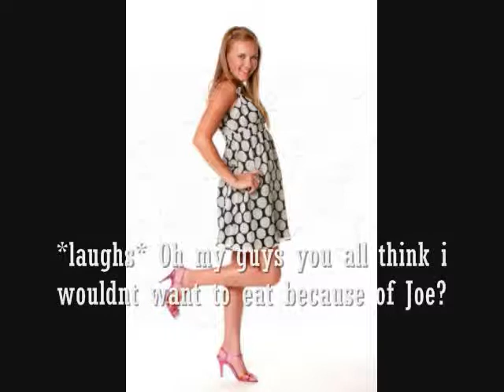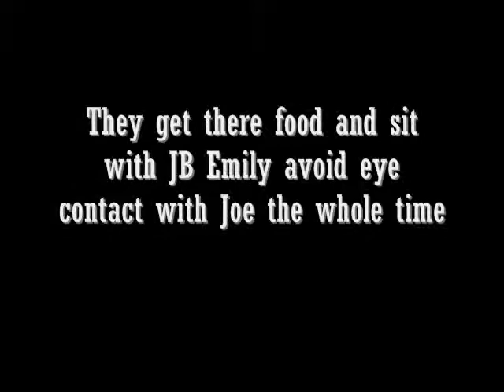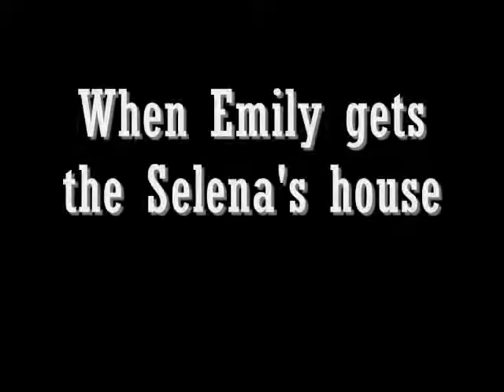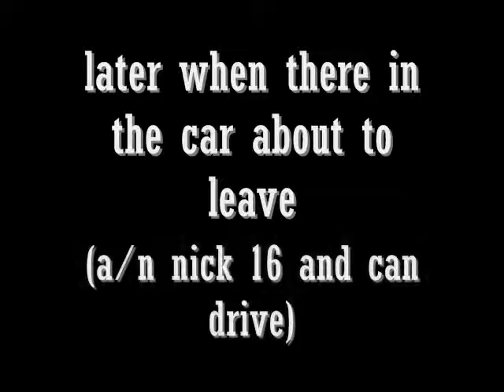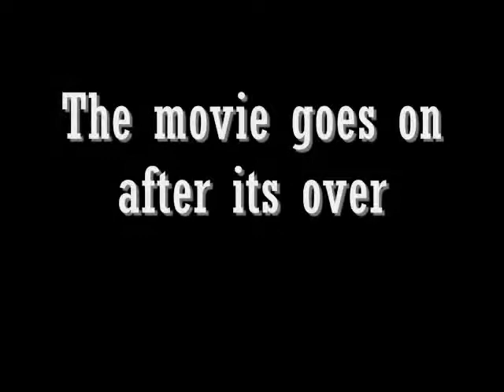A Nelena Story Episode 51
OMG its actually long this time haha!!
15 comments!